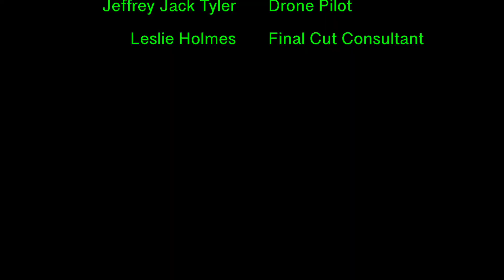Little Dogs - An Annie movie Parody of "Little Girls"